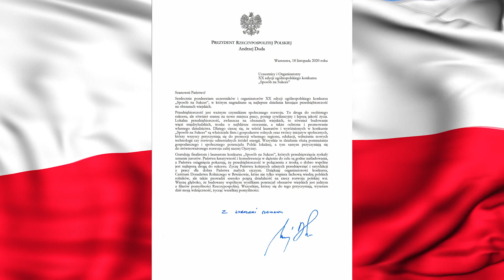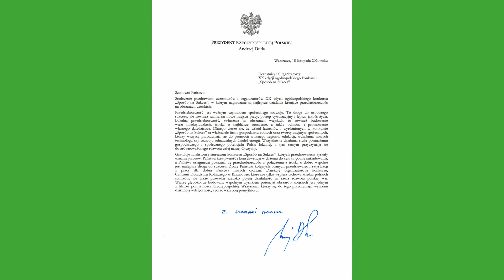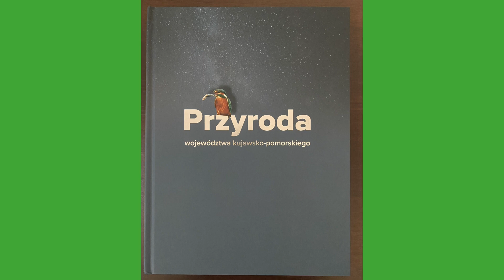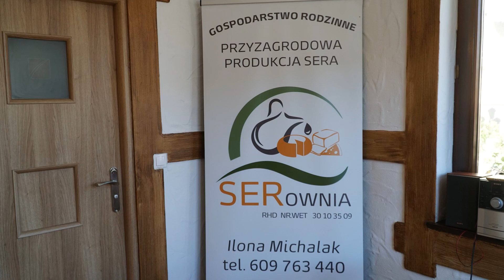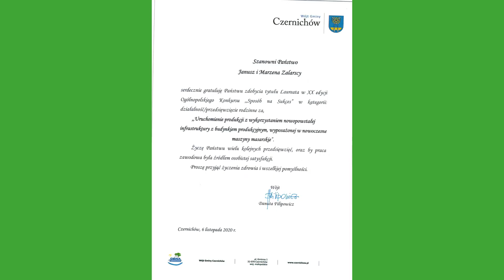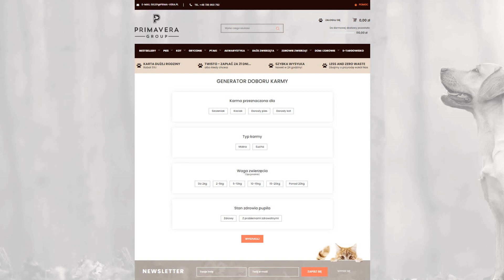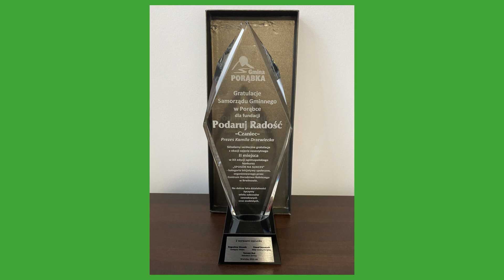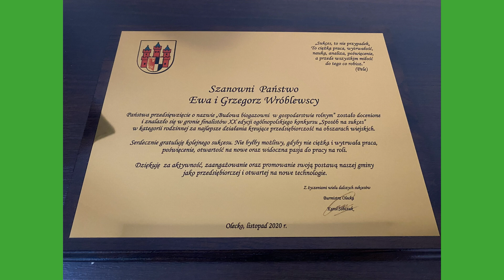„Sposób na Sukces" - film podsumowujący XX edycję konkursu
Ogólnopolski konkurs „Sposób na Sukces" na najlepsze działania kreujące przedsiębiorczość na obszarach wiejskich, organizowany od 2000 r. przez Centrum Doradztwa Rolniczego w Brwinowie, przez 19 lat świętował kolejne finały w dostojnych wnętrzach Pałacu Belweder lub Pałacu Prezydenckiego.

Rok 2020 pokrzyżował nam plany, ale chcąc pomimo wszystko zaprezentować Państwu finalistów XX edycji konkursu, zrealizowano film podsumowujący tegoroczne wydarzenie, w którym przedstawiono laureatów i wyróżnionych, stwarzając pamiątkę wirtualnej uroczystości.

Serdecznie zapraszamy do obejrzenia materiału, pokazującego naszych finalistów oraz uhonorowanie ich przez Prezydenta RP, Ministra Rolnictwa i Rozwoju Wsi, Dyrektora Centrum Doradztwa Rolniczego w Brwinowie oraz przez władze samorządowe i wojewódzkie.